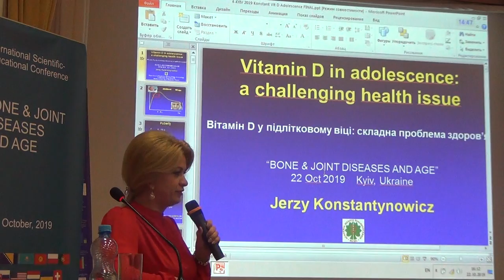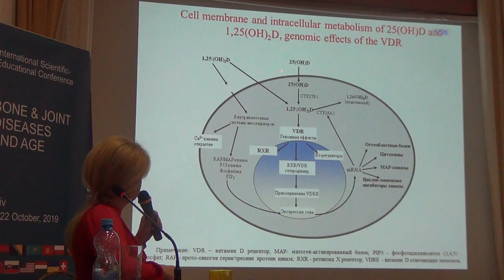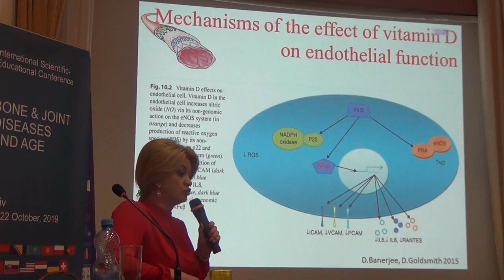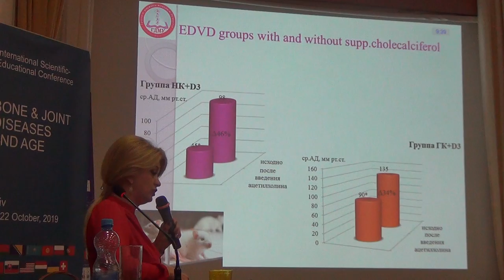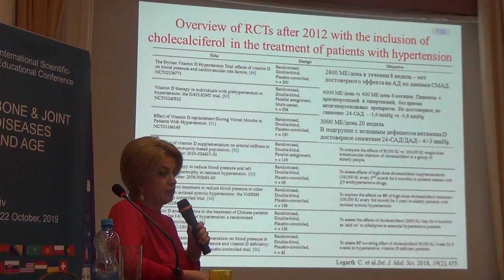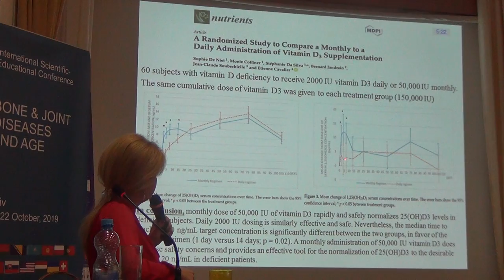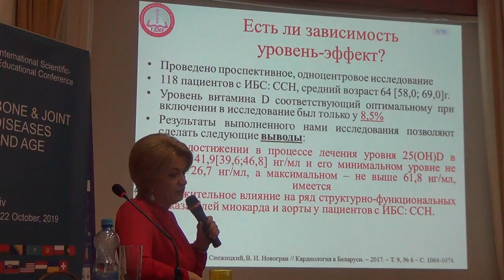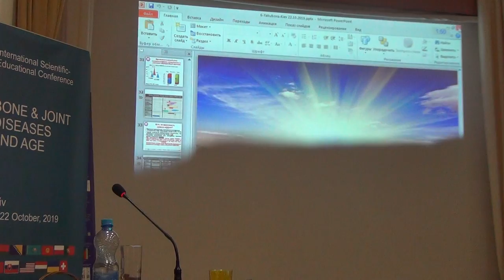Плейотропные эффекты кальциферола на сердечно-сосудистую систему. L. Yakubova (Belarus)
The pleiotropic effects of calciferol on the cardiovascular system
Плейотропні ефекти кальциферолу на серцево-судинну систему
L. Yakubova (Belarus)